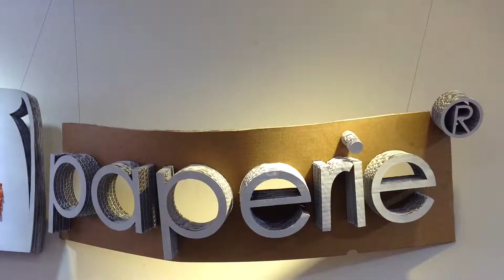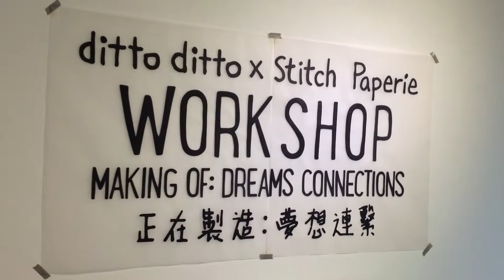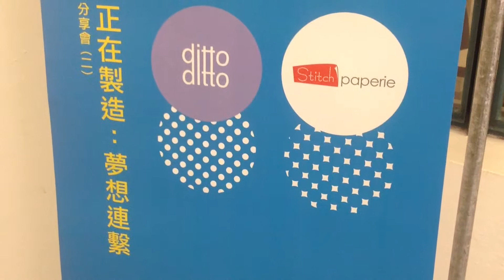Hong Kong Spirit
Hong Kong needs more touching entrepreneurial stories that can motivate people to take risks to start their own businesses so that more creative start-ups can flourish. The future development of creative industries in Hong Kong depends on the willpower of creative talents in the city.